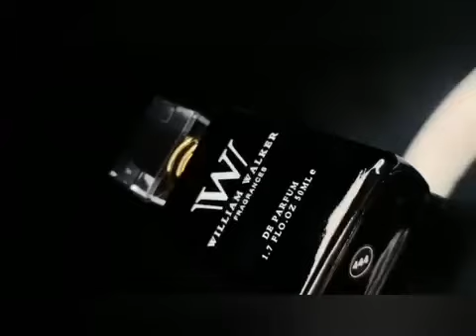Catherine Kusasira Admitted to Hospital in USA Pray for her